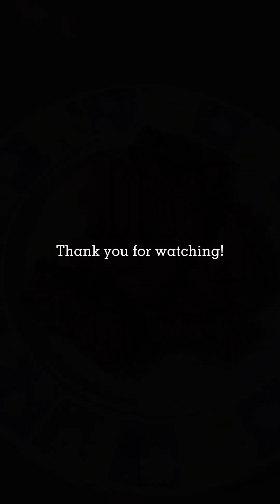MY OWN VERSION OF BICOL EXPRESS